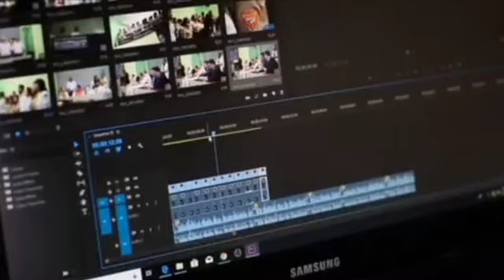how to complete 100 subcriber in one day | subcriber kasa baday in 2022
Tags.